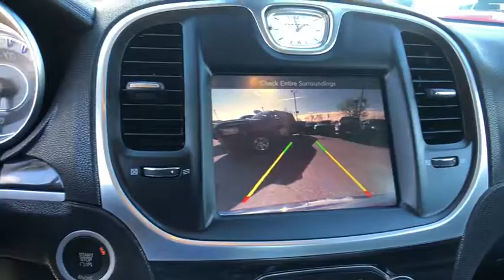2016 Chrysler 300 Danbury, Newtown, Ridgefield, Brookfiels, New Fairfield, CT D1122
Used 2016 Chrysler 300 available in Danbury, Connecticut at Danbury Automotive. Servicing the Newtown, Ridgefield, Brookfiels, New Fairfield, CT area.

Danbury Automotive
100-102 Federal Road